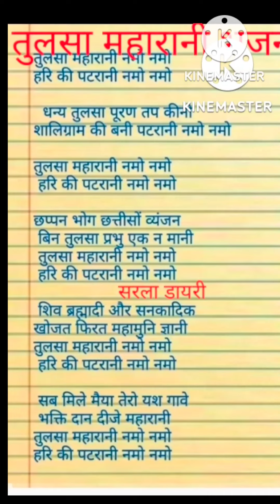with lyrics#देव उठान एकादशी तुलसी महारानी भजन🙏 नमो नमो तुलसा महारानी हरिकी पटरानी नमो नमो